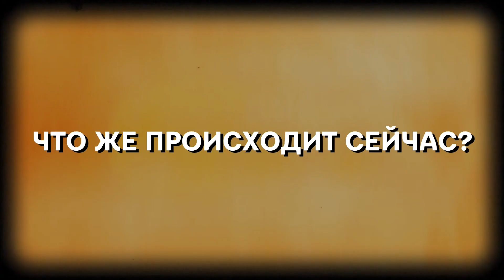ИСТОРИЯ БУТС БЕЗ ШНУРКОВ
Что вы знаете про бутсы без шнурков? Возможно, вы слышали что-то про бутсы от Адидас, но только ли немцы делали такие бутсы? В этом видео полная история про бутсы без шнурков. Кто был первым в данном вопросе? У кого это лучше всего получилось? Все ответы есть в этом видео.

Мой Инстаграм (соц.сеть признана экстремистской на территории РФ)